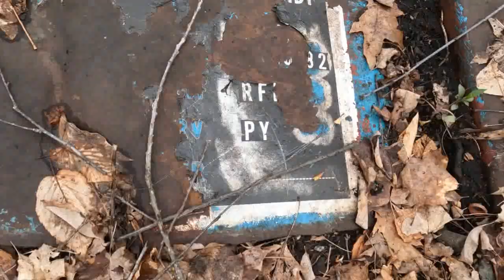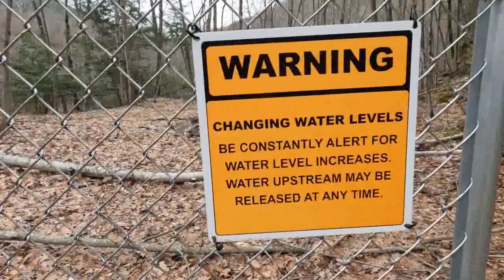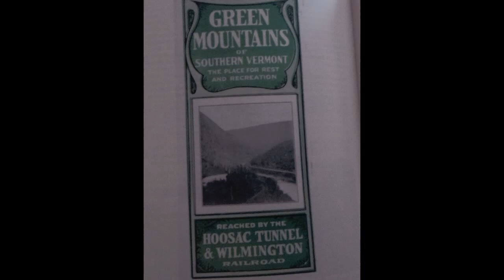The Hoot Toot & Whistle - Hoosac Tunnel Location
Part 1 of our Hoosac Tunnel & Wilmington Railroad video series. We focus primarily on the Southern Terminus at the Boston & Maine Mainline in the area of the East Portal of the tunnel.

Credits:
1. "The Coming of the Train - The Hoosac Tunnel & Wilmington and Deerfield River Railroads and The Industries They Served" Volume II, 1910 to 1922 by Brian A. Donelson